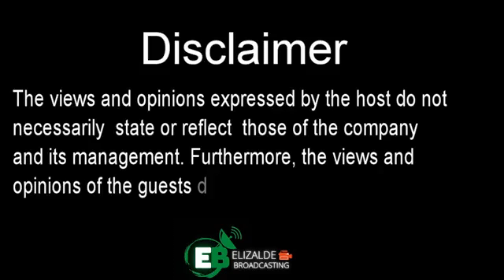KADISKARTE | Patindihin, pagsawata sa "Narco cops"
KADISKARTE w/ Mel Elizalde
Patindihin, pagsawata sa "Narco cops"